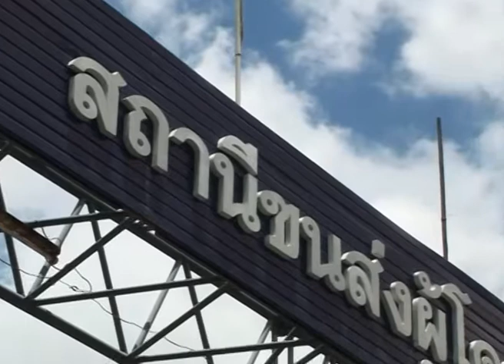ที่จอดรถนักท่องเที่ยว รอบเกาะรัตนโกสินทร์